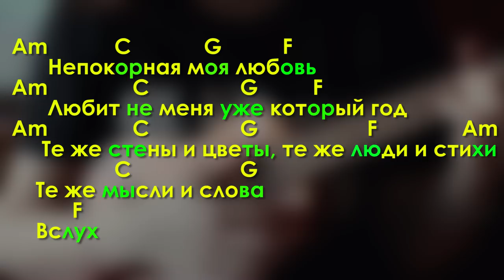КАК ИГРАТЬ БОЙ НА УКУЛЕЛЕ (ЧАСТЬ 2) \ КАК ПЕТЬ И ИГРАТЬ ОДНОВРЕМЕННО?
Вторая информативная часть про бой. Как играть бой на укулеле, а именно научимся петь и играть одновременно на укулеле. И разберем тему петь и играть одновременно на укулеле на примере песни Гречка - люби меня люби.

⬇️ РАЗВЕРНИ ПОЛНОСТЬЮ  ⬇️
⭐ПОДДЕРЖИ МОИ СТАРАНИЯ⭐

🎧Музыка из видео:
Non_Piu_Andrai

❓FAQ
📸 АППАРАТУРА :